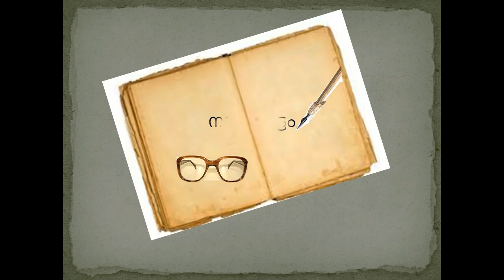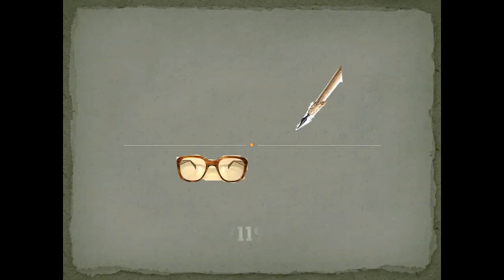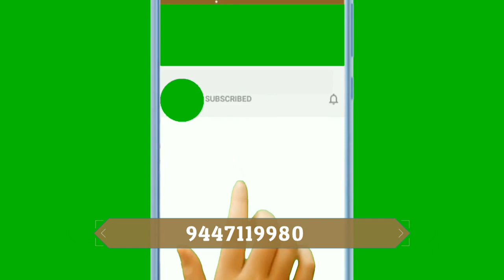Nattuvettom_varthakal_ 05 01 2022 _wednesday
Nattuvettom Varthakal
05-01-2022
R.Thulasi
Kundara
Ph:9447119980